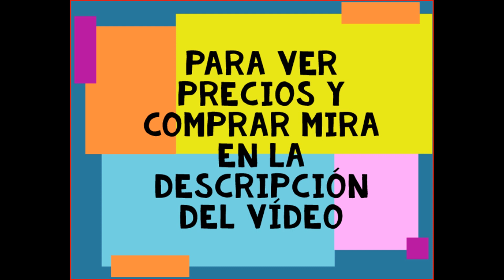💞🥰🌈🔟 The dresses for girls that you will fall in love with 🔟🌈🥰💞